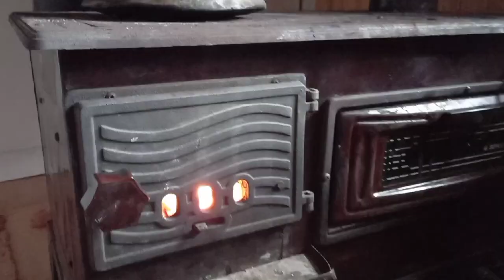BÜYÜK HAZIRLIK''İSMET AMCANIZLA SOHBET KUZİNEDE EKMEK VE YEMEK YAPIMI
İSMET&ESRA SABAH YAYINLANAN
 VLOG linki👇tıkla

İSMET&ESRA DÜN AKŞAM YAYINLANAN
VLOG linki👇tıkla